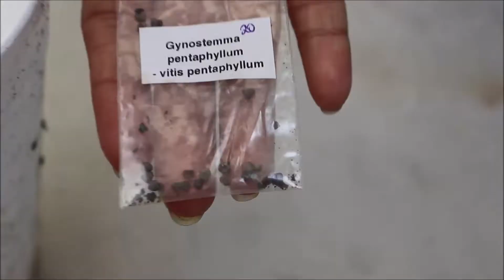Hierba de la Inmortalidad - JIAOGULAN siembra PROCESO COMPLETO- Gynostemma pentaphyllum - REPRODUCCI